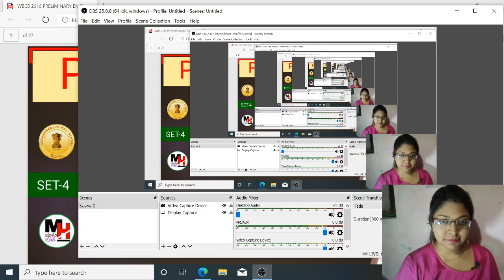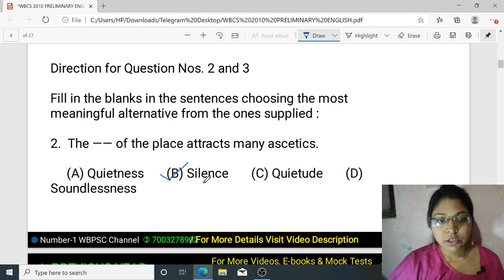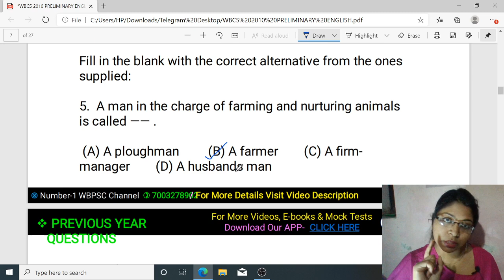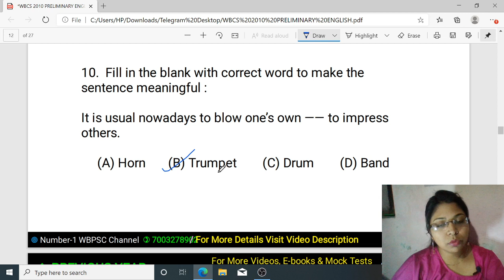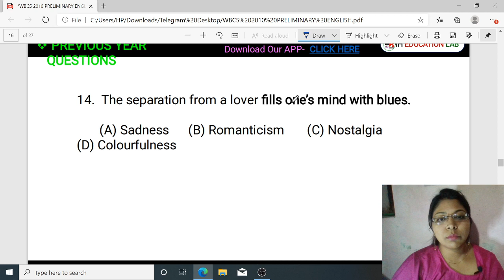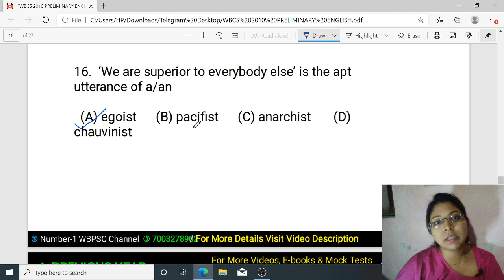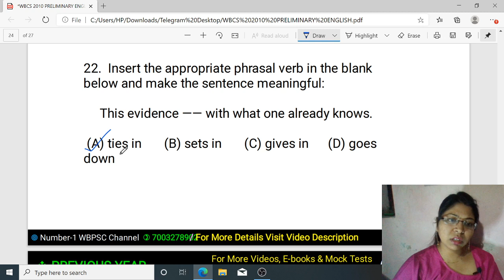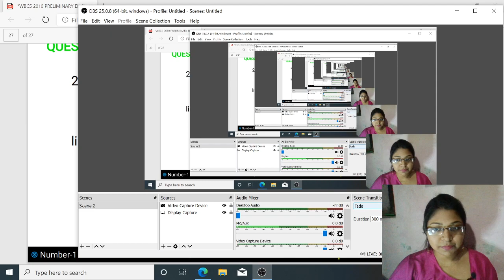WBCS English Previous Year Question Solution | Set-3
wbcs 2021 notification pdf

wbcs 2021 age limit

wbcs syllabus

wbcs 2021 application date

wbcs 2021 form

wbcs

wbcs and

wbcs guru

wbcs geography

wbcsc interview

wbcs dsp interview

wbcs preparation

wbcs syllabus

🔴 Scheme of the Preliminary Exam :

The Preliminary Examination will consist of only one paper, viz., a paper on“General Studies”.
The paper will be of an objective type consisting of 200 multiple-choice questions.
The paper will carry 200 marks and will be of 2½ hours duration.
The standard of the paper will be of the level of knowledge as expected of a graduate of anyfaculty of a recognized University.
The paper will include questions covering the following fields of knowledge:

(i) English Composition 25 Marks
(ii) General Science 25 Marks
(iii) Current events of National & International Importance 25 Marks
(iv) History of India 25 Marks
(v) Geography of India with special reference to West Bengal 25 Marks
(vi) Indian Polity and Economy 25 Marks
(vii) Indian National Movement 25 Marks
(viii) General Mental Ability 25 Marks